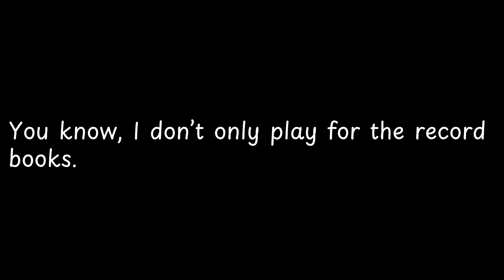You know, I don’t only play